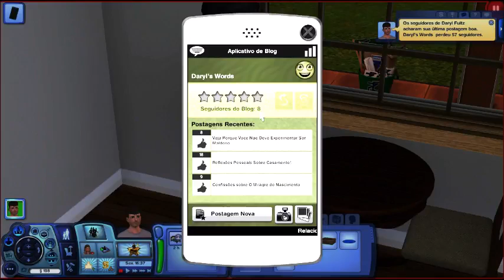SÉRIE THE SIMS 3 #6 - O amor está no ar! (2017)